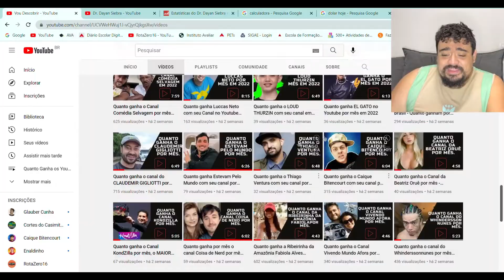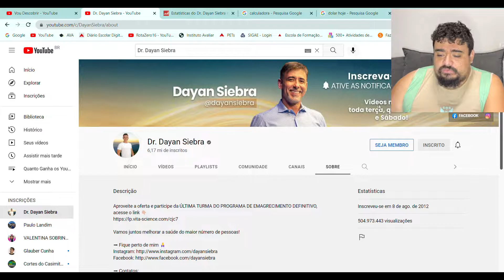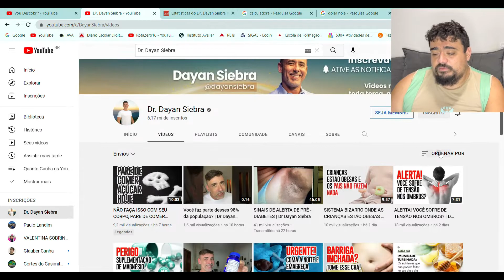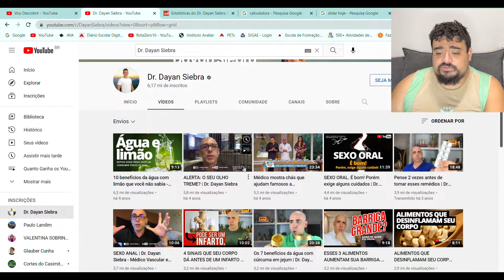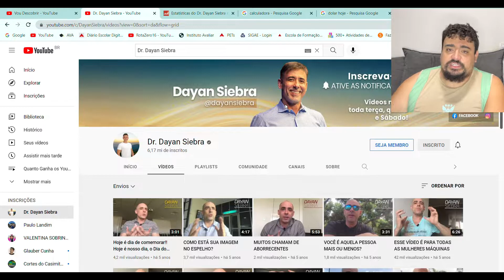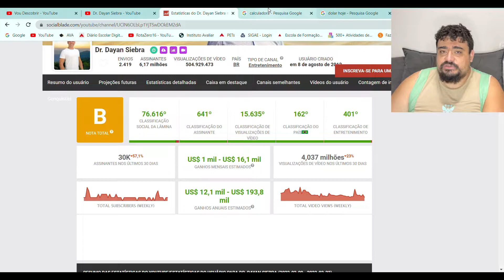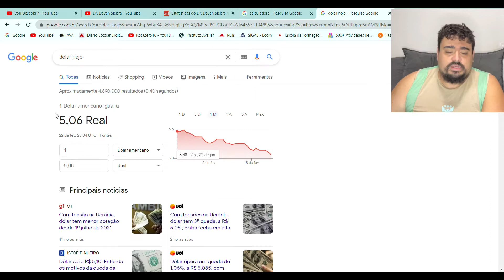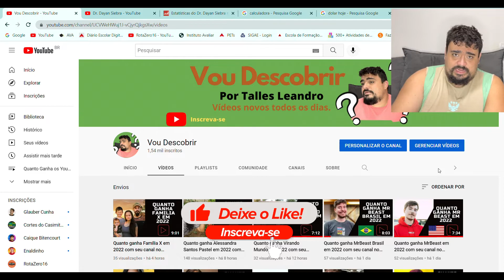Quanto ganha Dr. Dayan Siebra em 2022 com seu canal no youtube Atualizado.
Vou descobrir quanto ganha Dr. Dayan Siebra  com seu canal no youtube em 2022, bora desconbrir comigo?